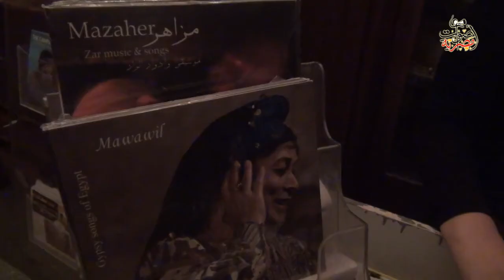"Mazaher" a band that keeps the Egyptian "Zar" tradition from extinction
Aswat Masriya Video
by : Ahmed Hamed

"Mazahar" is a band trying to keep Egypt's old tradition of "Zar" from extinction. Zar represents a musical heritage from the south to keep away the evil spirits. It is more widespread in Upper Egypt, Sudan and Ethiopia.

The video is at Aswat Masriya (by Thomson Reuters Foundation), to see more about Egypt, visit: